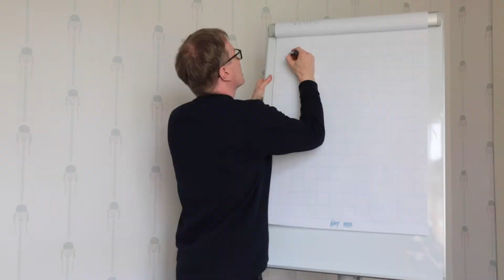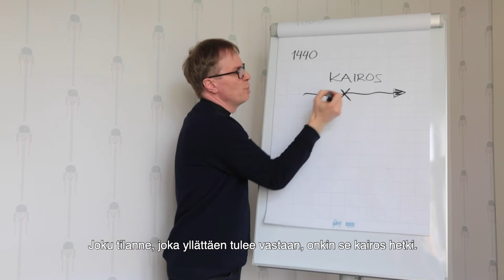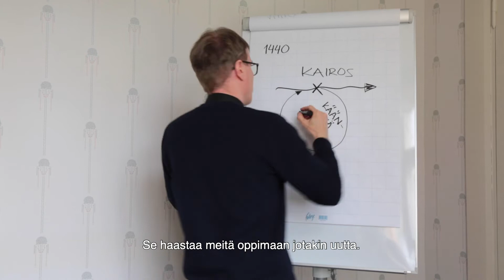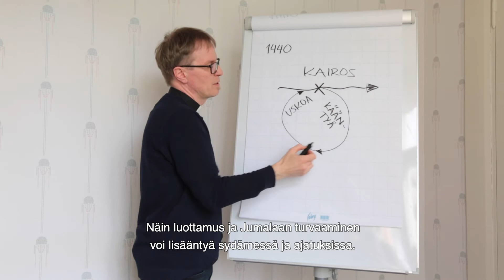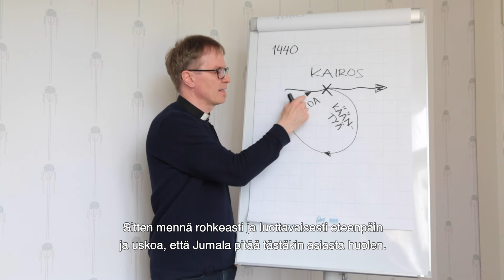Kotikirkko / Viikon siunaaminen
Matteus 6: 26 Katsokaa taivaan lintuja: eivät ne kylvä, eivät ne leikkaa eivätkä kokoa varastoon, ja silti teidän taivaallinen Isänne ruokkii ne. Ja olettehan te paljon enemmän arvoisia kuin linnut!

Vs. kirkkoherra Matti Vehviläinen toivottaa siunausta alkaneeseen viikkoon.